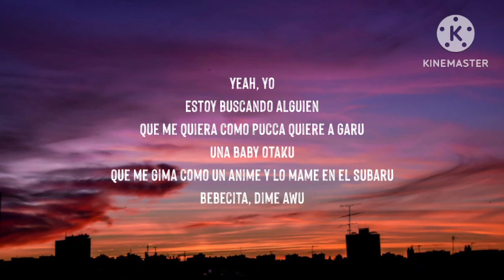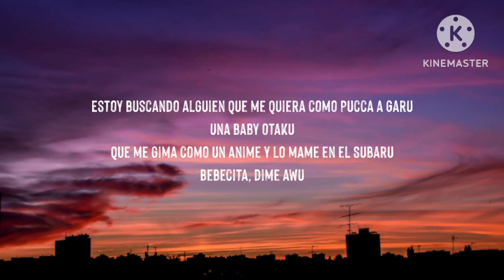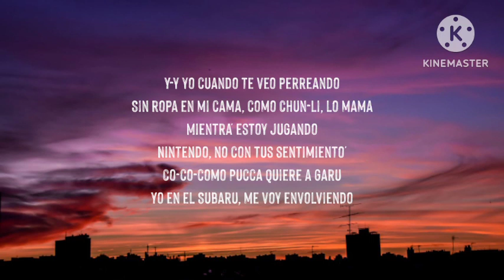Polimá WestCoast - BABY OTAKU (Letra_Lyrics) _ bebecita dime aguu tiktok